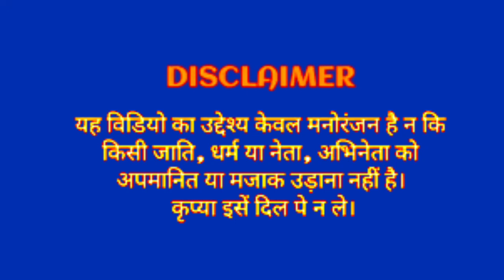😜Are Wha Bete Wha | EP-35| Trending memes | Dark indian memes | Funny Memes | Hasne Ka Adda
trending memes, meme minati 2m reaction, meme reaction, fing extra, thugesh

memes best friend meme background
bts memes
birthday memes
memes comedy
memes cartoon
memes creator
memes create
memes cat
memes cafe
memes channel name
memes captions
dank indian memes youtube best indian dank memes
memes meaning
memes funny
memes in marathi
memes pronunciation
memes app
a memestory
memes chistosos
memes bollywood
memes bts
memes bio
memes boy
memes best
c memset
c memset vs malloc c memset 2d array
memes download
memes download video
memes dp
memes dog
memes dialogue
memes double meaning
memes day
memes dirty memes de amor
memes de amigas memes de buenos dias
memes english
memes exam
memes english funny
memes examples
memes expectation vs reality
memes engineering memes elon musk
memes emotional
egirl memes
memes e.t
pg&e memes
memes for students memes for best friend
memes funny images
memes full form memes for whatsapp status
memes of 2019 memes f-150
victoria f memes
fu memes
press f memes
memes generator
memes group
memes group name
meme gif download memes group dp
memes goggles
ğ memes
gidle memes
g spot memes
pubg memes
fauji memes
kenny g memes memes hindi
memes hashtags
memes hot
memes highlight cover
memes hub
triple h memes h&m memes
h&k memes
h raja memes photos
preparation h memes overwatch memes
4-h memes
memes images
memes in english
memes indian
memes india
memes in hindi meaning
memes instagram
i memes icon
memes definition
memes i watch instead of sleeping memes i found at 3am
memes jokes
memes jethalal
memes job
memes jeff bezos
memes jee
jhope memes memes j lo
| name memes
j cole memes lyrics:
memes keyboard
memes king
memes ka hindi meaning
memes kitchen
memes kids
memes kaise banaye
k-means clustering k memes reddit
kpop memes
memes logo
memes latest
memes legend
dharmik status
dirty memes
friend memes
funny meme
hot memes
memapur
memes indian
memes review
shinchan in hindi old episode
the girls meme
the boys meme
trending memes
18-bit studio meaning
trending...
actress hot fap
all rummy app link
bollywood hot meme
bts memes
dank indian memes latest
dark indian memes
dark meme
dharmik status
dank indian memes
memes adda
wha
fing extra
funny indian memes
funny memes adda
hindi memes
indian memes
meme minati
mememinat